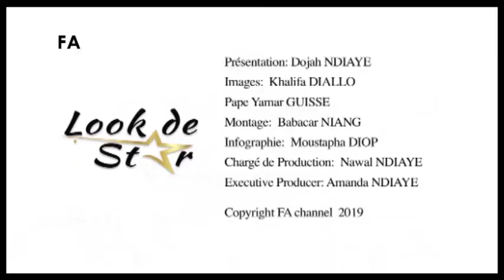LOOK DE STAR 10 YORO NDIAYE